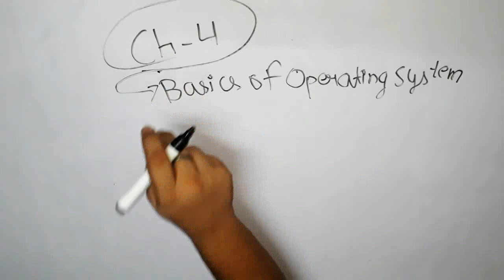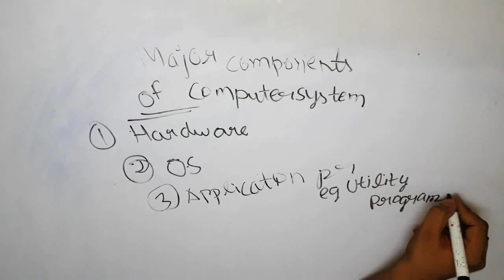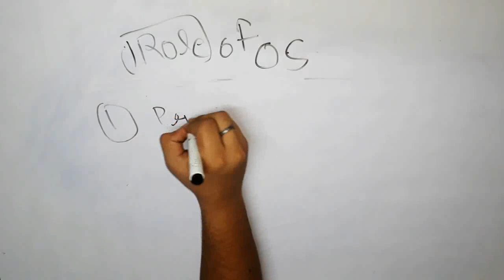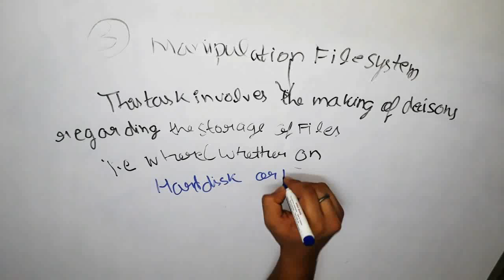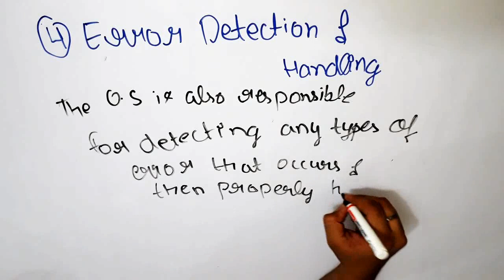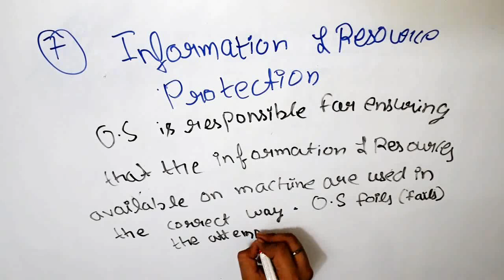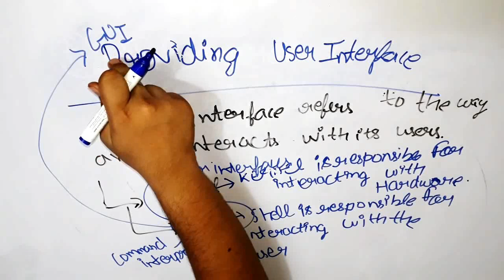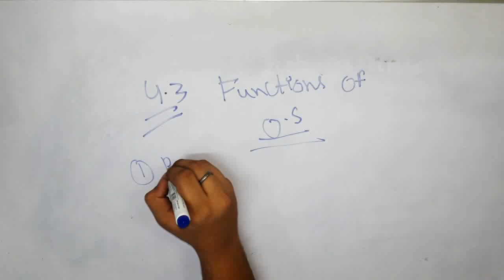Class 9 ch4 basics of operating system ep-1 by pkp ncert|system programs in os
hello Bhai logo, I hope you will like the video

in this chapter basic of operating system class 9 ch4 ncert

we are going to study in detail

notes-
hardware is nothing but a finely designed machinery. A machine is ultimately a machine only, which needs something to operate i.e operating system

operating system:
An operating system is a program, which acts as an interface between a user and the hardware (all computer resources).

1- the hardware
2- operating system
3- application program eg- utility software
4- the humanware (users)

ROLE OF OPERATING SYSTEMS

the operating system provides certain services to programs and to the users of the programs.

1- program execution
2- handling input/output operation
3- manipulation of the file system
4- error detection and handling
5- resource allocation
6- accounting
7- information and resource protection
8- providing a user interface

virtual memory in short because it is out of syllabus
 not in any refresher and not in ncert
if you want i can pin it in the comment

please visit our video or website for brief notes and for revision notes